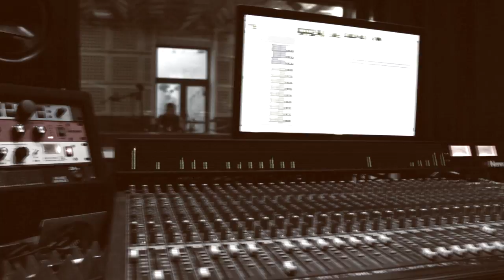Kroda in Studio 2017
New album draft recording session 2017